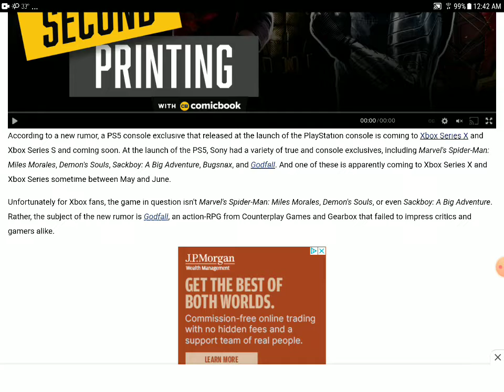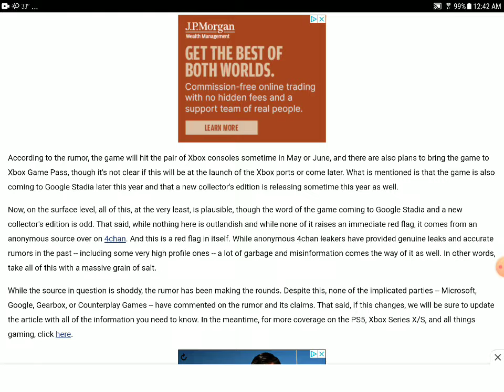PlayStation loses yet another exclusive